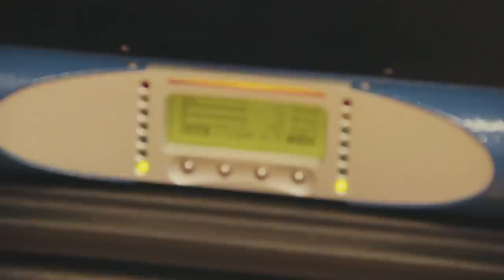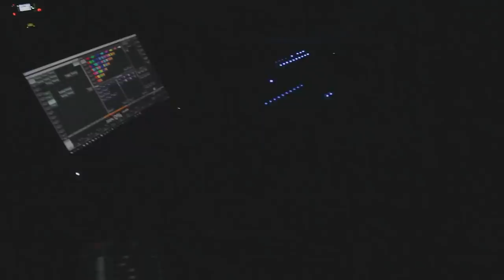Camp Hill High School Mini THON 2019 DJ Gig Log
February 23rd - 24th, 2019, we DJed Camp Hill High School's Mini THON!

You can find out more information about what a Mini THON is

Gear list (all gear not owned by SLM is marked as rented):

Lighting:
8 - Chauvet Intimidator Spot 355 IRC
6 - Chauvet ColorBand Pix-M
8 - ADJ UB 6h
32 - Chauvet SlimPar 38/56
4 - Generic RGBAW Pars (rented)
2 - ADJ Haze Generator
1 - Avolites Titan Mobile
1 - Dell XPS15 9550

Sound:
2 - Martin Audio CDD Live 15
2 - EV ETX-12P [DJ monitors]
4 - Martin Audio WSXa
1 - Powersoft K3 DSP
1 - Shure QLXD24/SM58
1 - Electro Voice ND76
1 - Behringer X32 Rack
1 - Traktor S4
1 - Macbook Pro

Truss & Stage:
2 - Applied Electronics L-16 Mobile
4 - DT-PRO 4000 Crank (2 rented)
3 - 3m F34 Cosmic Truss
4 - 2.5m F34 Global Truss (rented)
2 - SQ-4122 Global Truss
2 - SQ-4120 Global Truss
6 - 8x4ft Wenger StageTek
10 - Bike rack crowd barrier

We're equipment dealers for 200+ brands!